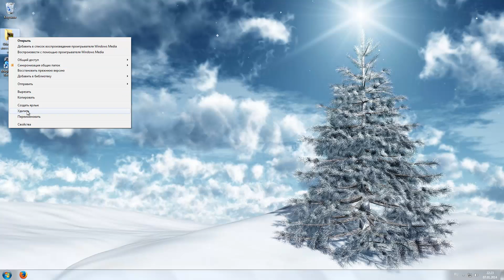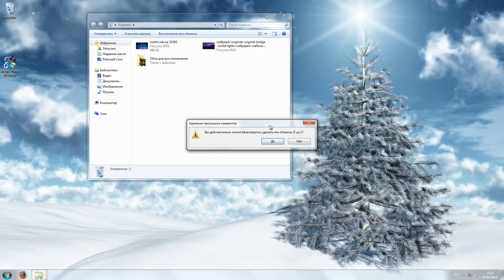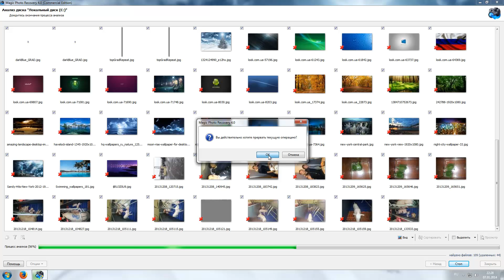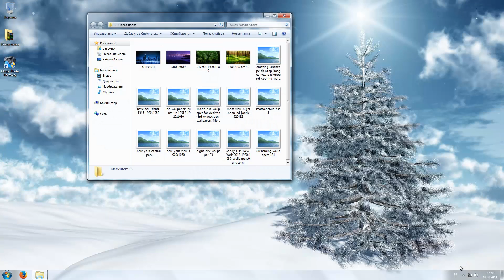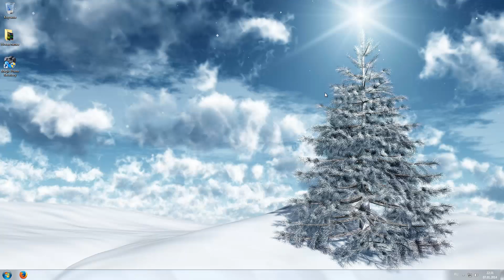Как восстановить удаленные фотографии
Удалили фотографию? Случайно очистили память фотоаппарата? Восстановите любые удалённые изображения с помощью Magic Photo Recovery! Вы можете вернуть фотографии, если случайно удалили их со своего фотоаппарата, компьютера, флеш-карты, карты памяти мобильного телефона или любого другого носителя информации. Эти файлы могли быть утеряны при очищении корзины, удалении через командную строку, после форматировании или при удалении без использования корзины.
Скачать программу Magic Photo Recovery 4.0